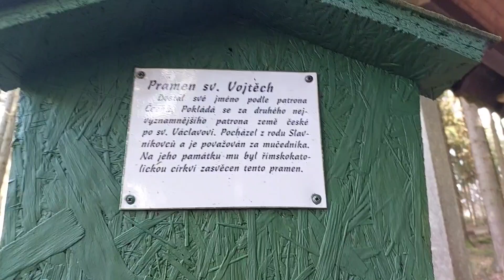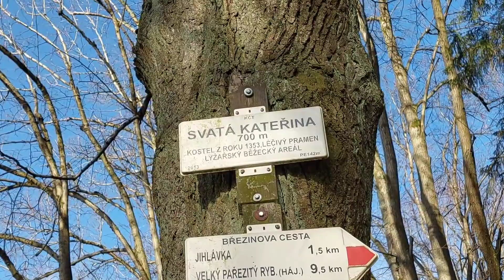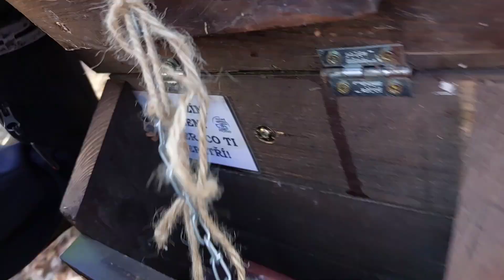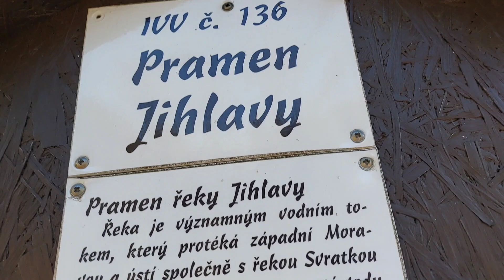21. 2. 2024 - sv.Kateřina a pramen Jihlavy